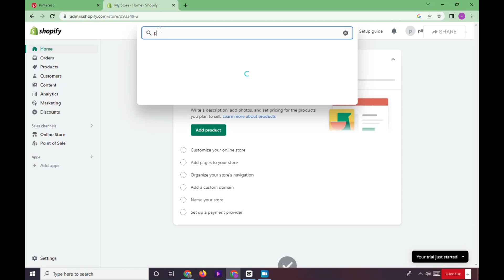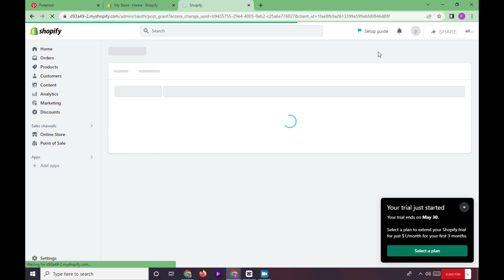How to Connect Pinterest to Shopify | Updated 2024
Welcome to our quick and straightforward tutorial on connecting your Pinterest account to your Shopify store. In under 2 minutes, we'll show you the simple steps to leverage the power of Pinterest for driving traffic and boosting sales on your online store.

About Platform Mastery
Platform Mastery is your go to page to master your favorite tech platforms. In simple and easy to follow tutorials you will master tech platforms in no time!